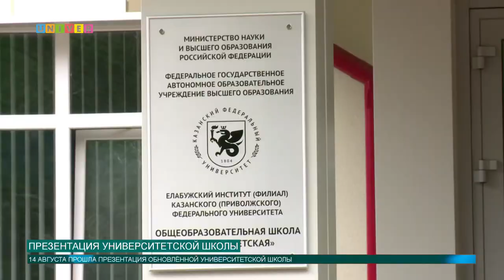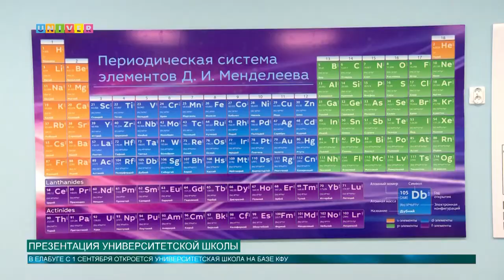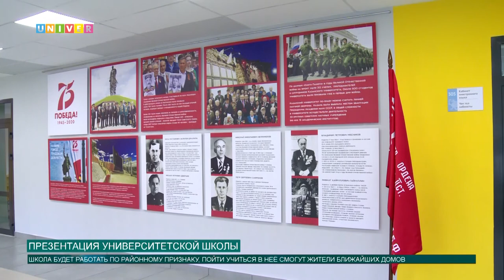ПРЕЗЕНТАЦИЯ УНИВЕРСИТЕТСКОЙ ШКОЛЫ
14 августа в Елабуге прошла презентация Университетской школы КФУ. На ней присутствовали Президент Татарстана Рустам Минниханов, ректор КФУ Ильшат Гафуров, а также президент Российской академии образования Юрий Зинченко. В ходе презентации гости оценили нововведения школы, а также её состояние после ремонта. Подробнее о будущей работе школы - в сюжете нашего корреспондента